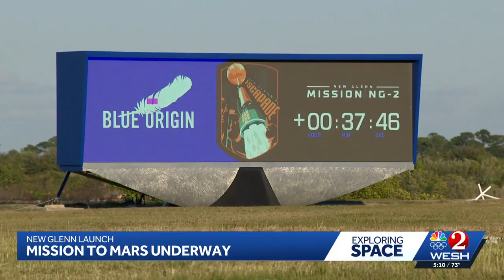New Glenn launches from Florida's Space Coast on a mission to Mars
WESH 2 News is your home for Florida breaking news and weather. For your latest Florida news and weather